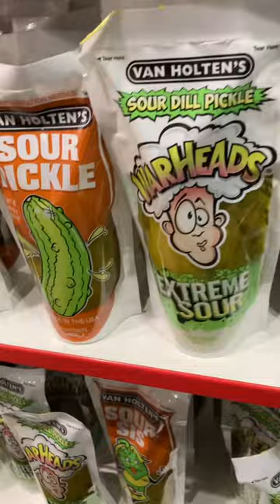American candy shop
I made a YouTube shorts version too